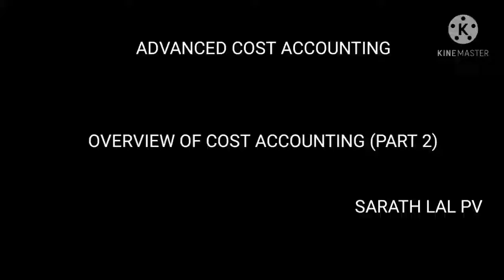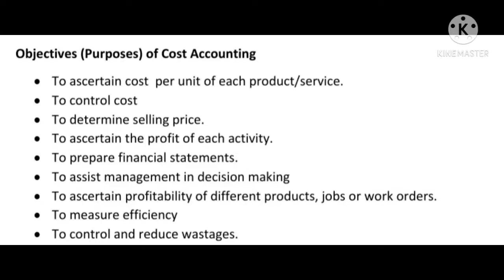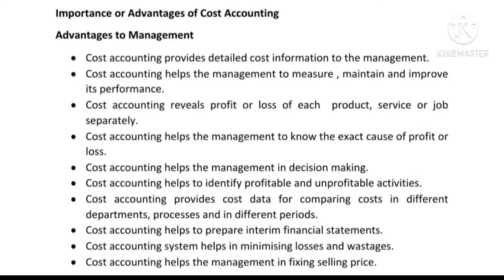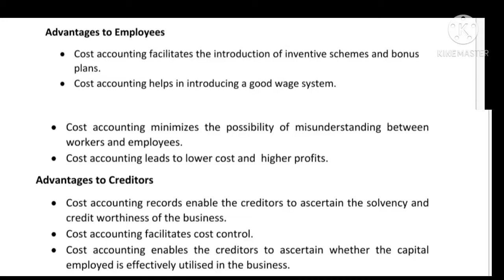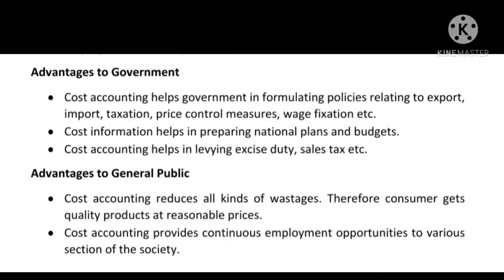Advanced Cost Accounting Overview of Cost Accounting Part 2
Advanced Cost Accounting Overview of Cost Accounting Part 2 — Objectives and Importance of Cost Accounting